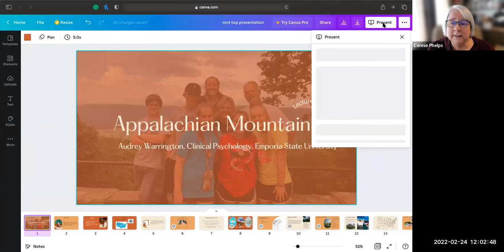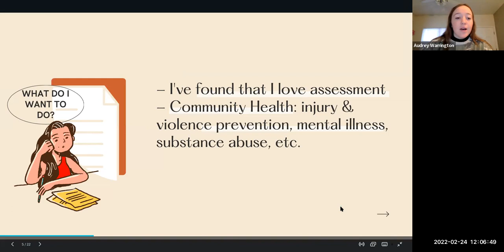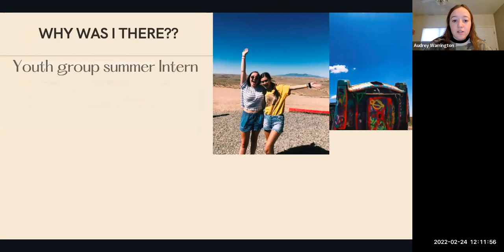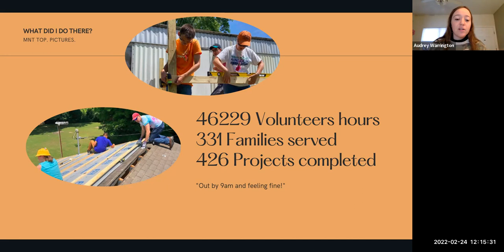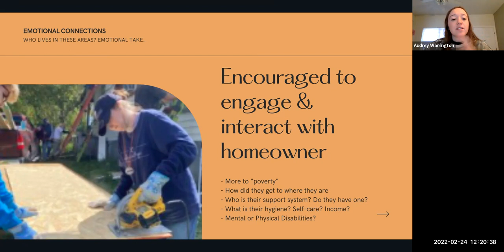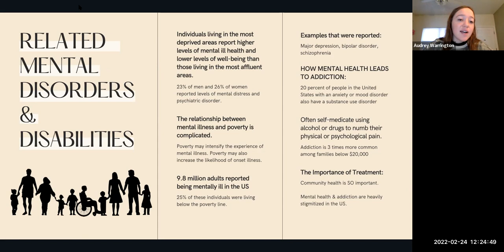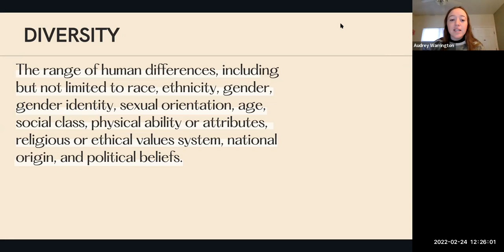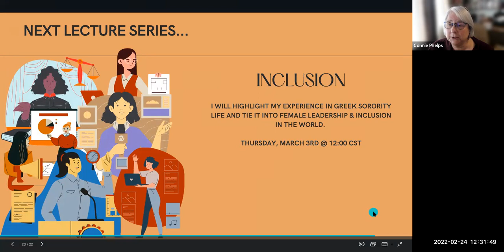2022 Spring Institute Appalachia Belonging Lecture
Appalachian Mission
Audrey Warrington
Clinical Psychology Graduate Student
Emporia State University

If you could not attend this lecture live, please fill out this Google Form for your attendance points!! Thank you :)